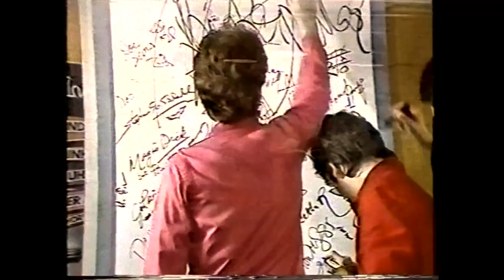The Undertones - interview Germany 1981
The Undertones interviewed backstage after their gig at The Essen Grugahalle, Germany October 17th 1981.  This was only shown on the original broadcast, the concert was repeated a few times over the years, but with interview removed. Philips HG E180, recorded at SP, mono audio, tape archive number 503 Digital archive 4012